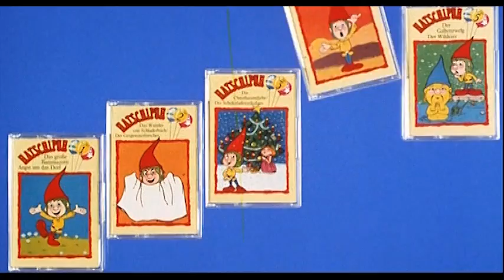Hatschipuh ≣ 1987 ≣ Trailer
Komödie | Animation ≣ Deutschland

≣ Regie ≣ Ulrich König
≣ Cast ≣ Toni Berger | Henry van Lyck | Adelheid Arndt | Elisabeth Karg | Michael Schwarzmaier | Werner Zeussel | Franz Mosthav | Jan Steinbeck | Stephanie Kellner | Daniela D. König | Dominik König | Brigitte Dürr | Gustl Bayrhammer | Günter Clemens | Franz Marischka | Attila Arpa | Maxi Nüchtern